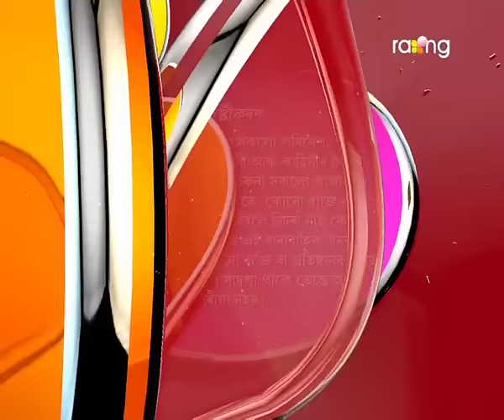Oi Khapla | 5th Dec | Full Episode | No 425